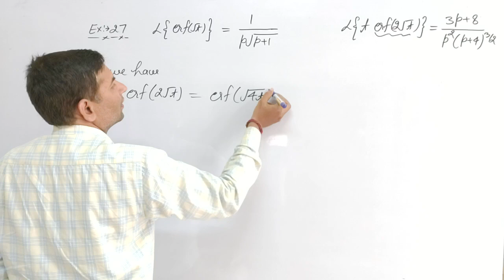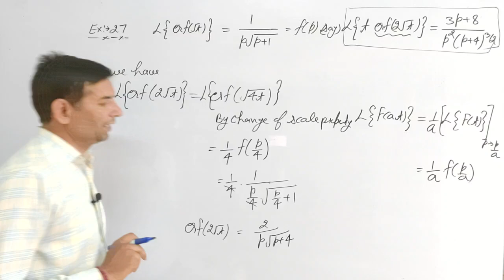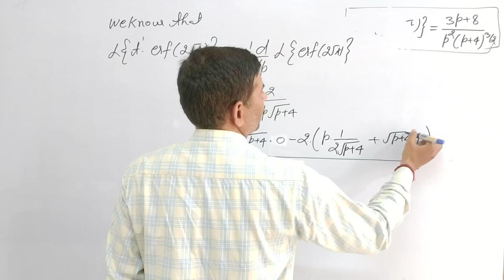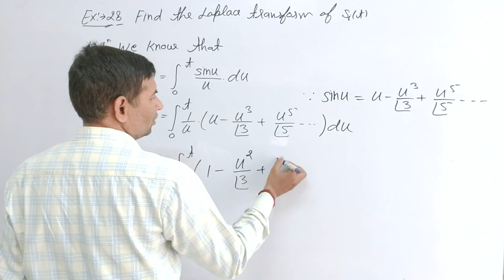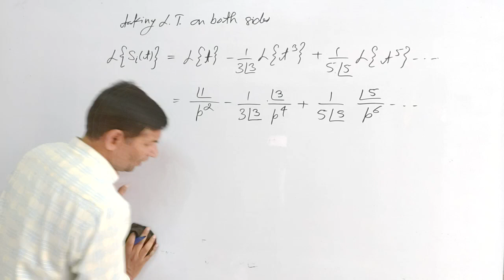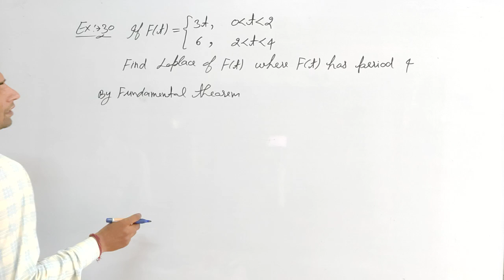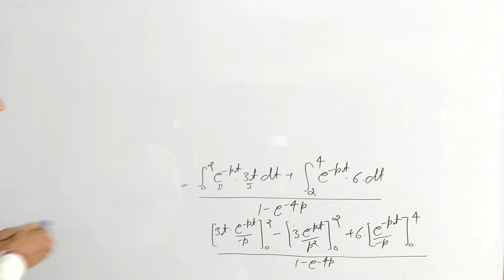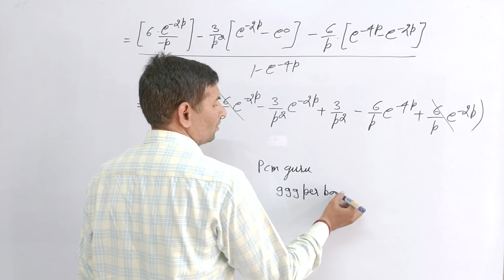L-14 The Laplace Transform Mathematical methods B.Sc.3rd Sem Maths Jitendra sir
The Laplace Transform Mathematical methods B.Sc.3rd Sem Maths Jitendra sir